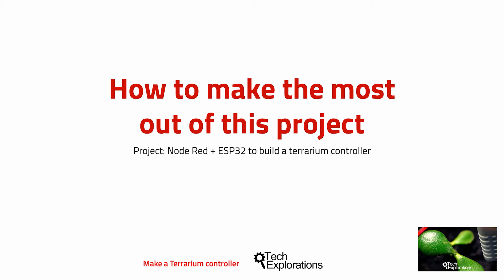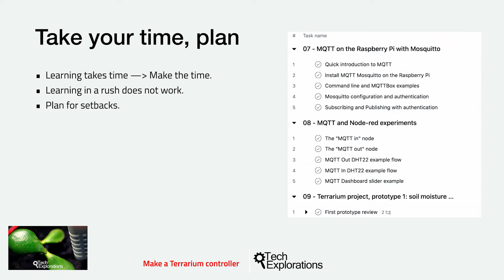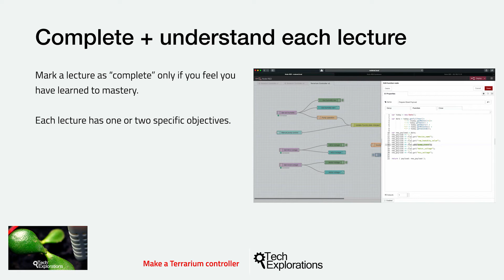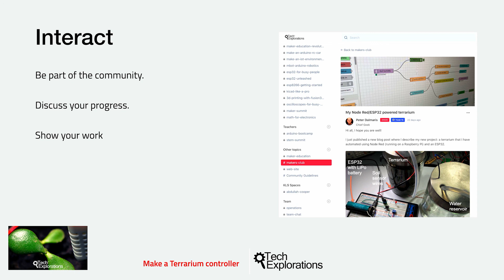01.40 (Node-RED project) How to get the most out of this course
This is an exciting and challenging project. In this video, I explain how you can make the most of the time you put in it.

This playlist contains free lectures from the course "Node-RED & ESP32 Make a Terrarium Controller Project".

This course will guide you through the construction of an automated control system. The deliverable is a Terrarium controller.

Along the way, you will learn a great deal about useful technologies such as the Node Red programming environment and MQTT.

This course is perfect for Makers who are familiar with the ESP32 and are interested in learning how to use it alongside Node-RED.

Node-RED is a lightweight graphical programming tool. You can use it to join a variety of hardware and software components and create applications such as the automated terrarium controller in this course.

Node-RED is used in a range of settings. Makers to create home automation applications and organisations use it to automate their factory floors, among many other possibilities.

The ESP32 is a powerful low-cost microcontroller with build-in Wifi that we can program with the familiar Arduino IDE. Its "call to fame" is that it makes it easy for anyone that is familiar with the Arduino to leverage their knowledge and create gadgets that need more memory and processing power than what the Arduino Uno can provide, in addition to Wifi and Bluetooth. All this at a lower price point.